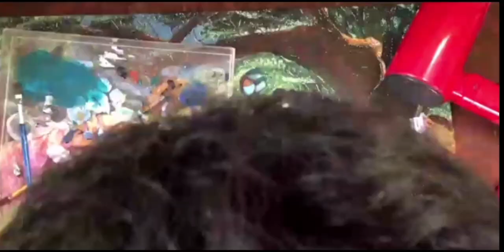Pandemic Art-Painting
Painting drawing
- Acrylic Paint
- Canvas